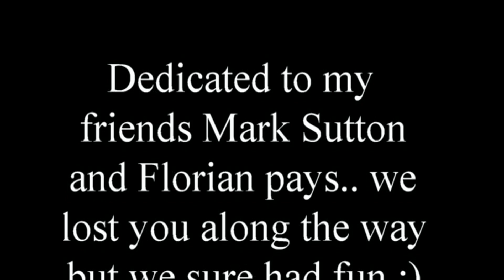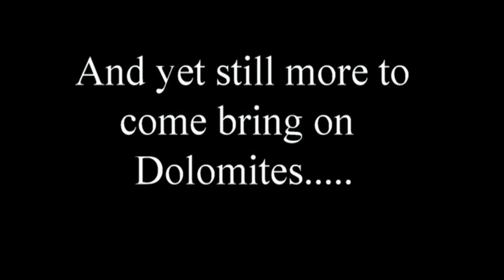Best of BASE Jumping - Tracking Lines 2013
A group of guys from all over the world ended up on a epic trip across Norway, France and Italy to jump a heap of objects  sadly since this year we have lost most of them to different sports and accidents.